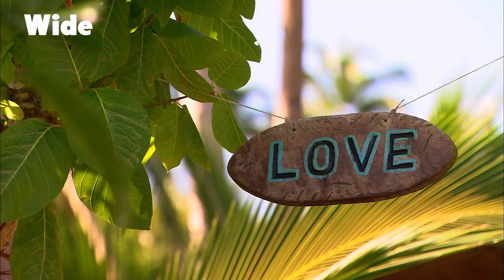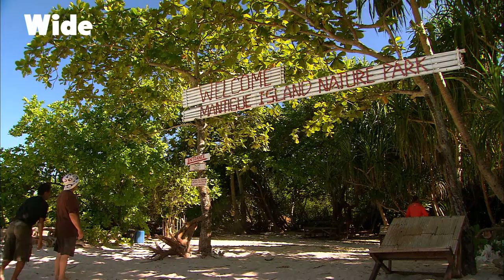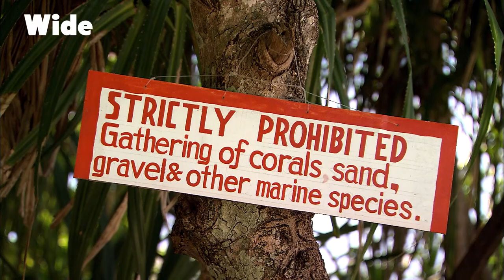Palawan: the unexplored archipelago | WIDE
The Philippines consists of 7000 islands, including the island of Palawan, which is not only the wildest but also one of the biggest nature reserves in the world.

Still very undeveloped and traditional, its abundant wildlife, breathtaking landscapes, jungle mountains, and white sandy beaches make it one of the most biodiverse islands in the Philippines.

From the film: “Green Paradise - The Philippines, the unexplored archipelago”
Direction: Jean Froment
Production: What's up Films & ARTE G.E.I.E.